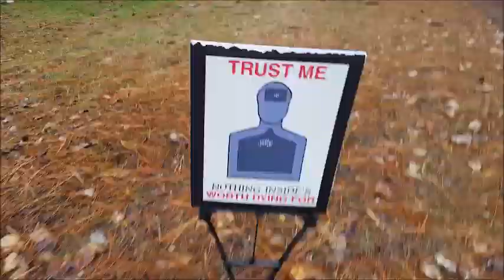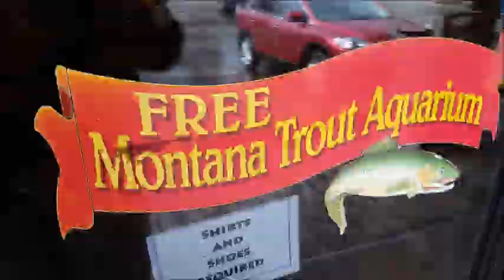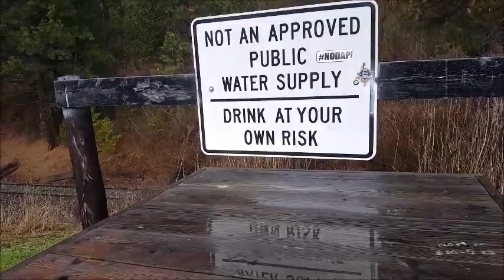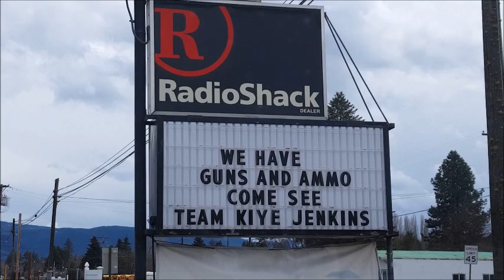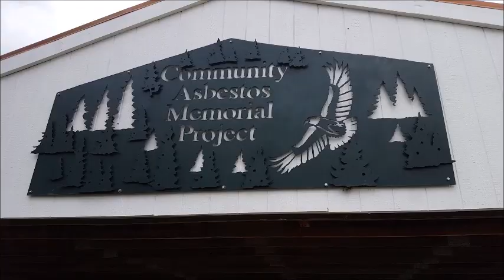Way to go Asbestos!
Nothing brings a town together like asbestos poisoning. So, what do you do to help console the grieving? Make a park for them to play in to take their mind off the pain.